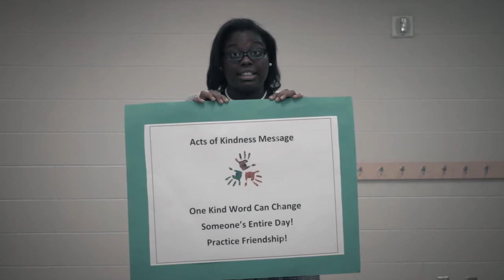The Watsons Go To Birmingham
Bush Hills Academy K-8